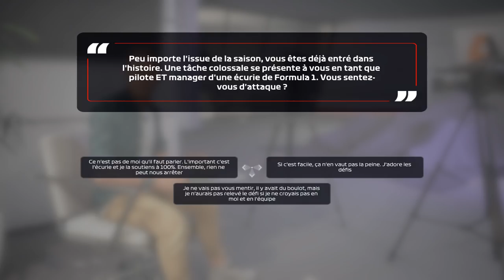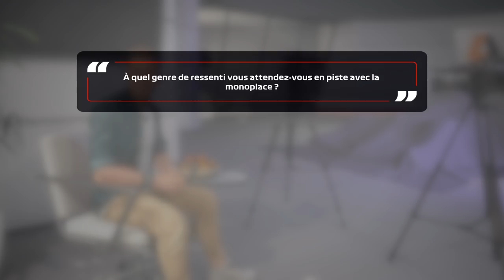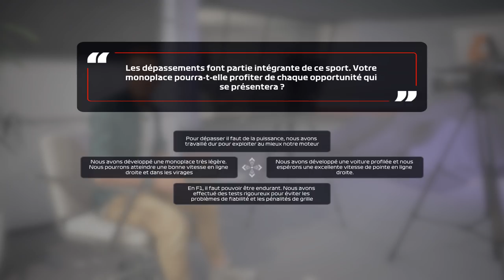F1 2020 - My Team #00 : NAISSANCE D'E-ARROWS !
Lancement de l'aventure e-Arrows, renaissance de la célèbre équipe disparue dans les années 2000. Cette vidéo de présentation vous donne l'ensemble des aspect de cette série MyTeam qui débutera dans quelques jours !

Réseaux

Partenaires

• Niveau de l'IA : 100 %
• Aides : TC Intermédiaire
• Dégâts : Simulation
• Mod dégâts : non
• modding possible sur console : NON
• Commentaires en roulant : Oui